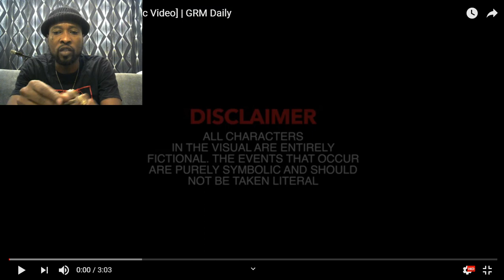Muscle Gotti - Bossin Up [Music Video] MYVIEWSTV Reaction